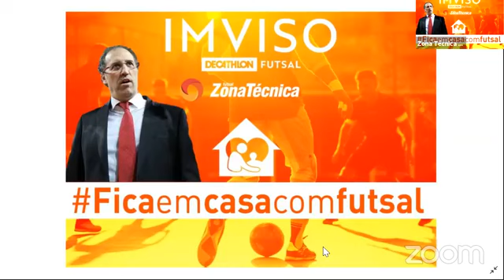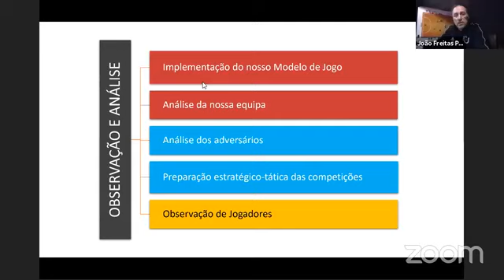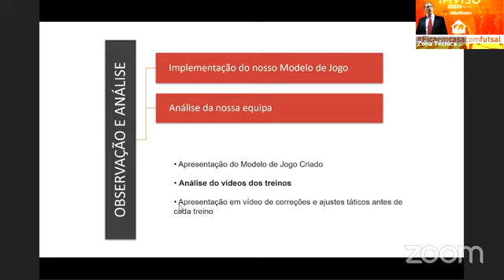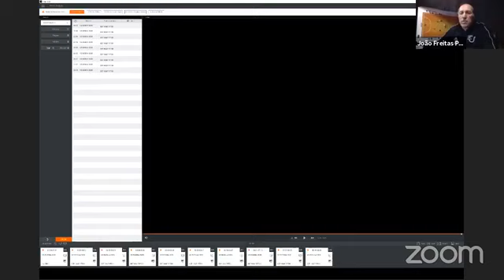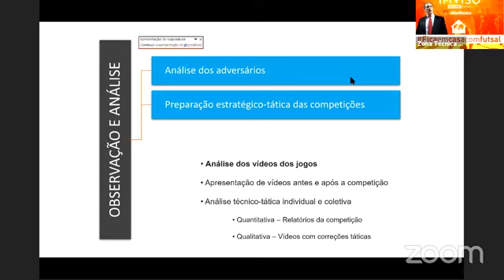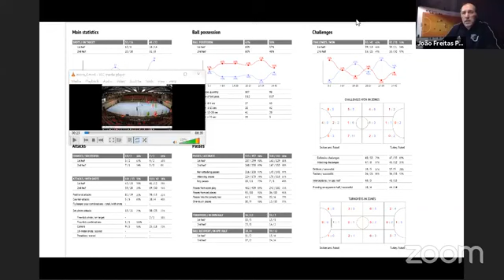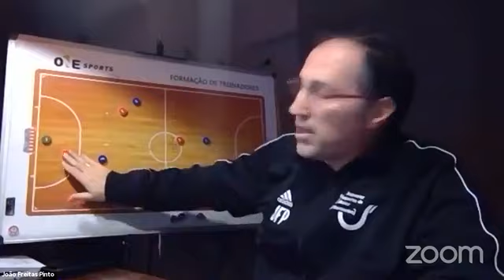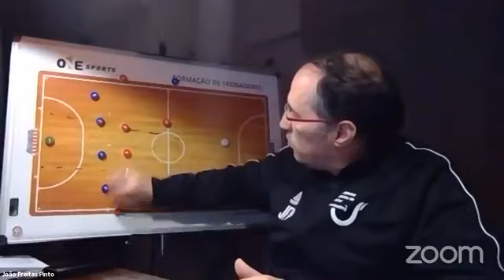FicaEmCasaComFutsal | João Freitas Pinto | 02|04|2020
João Freitas Pinto, Selecionador da Suiça e Professor da Escola Superior de Desporto de Rio Maior-ESDRM foi o preletor do segundo dia.
Modelo de jogo e sua implementação em contexto de seleção.